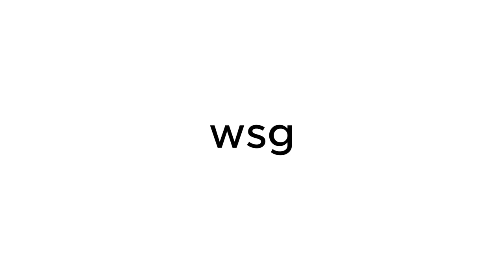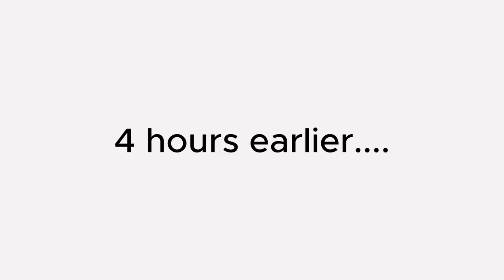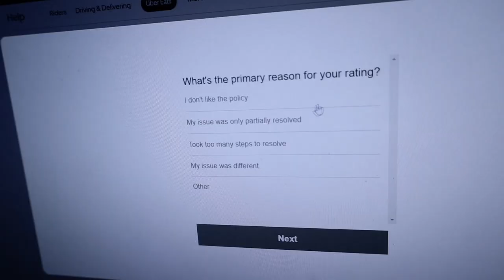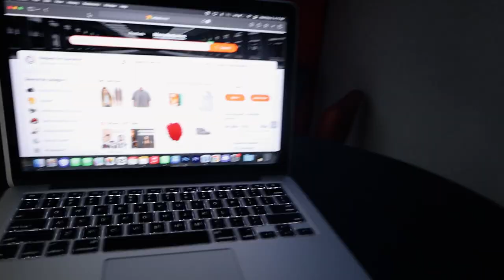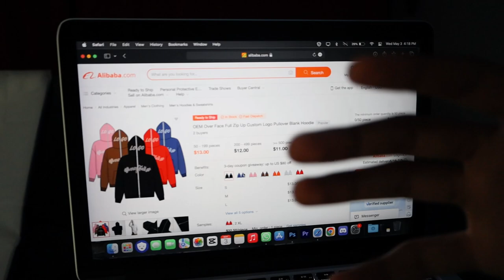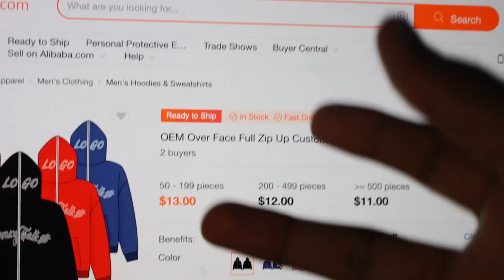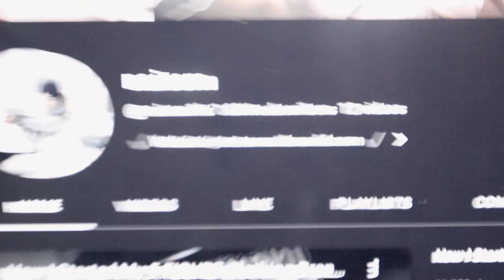How I Get FREE SAMPLES For My Clothing Brand *MANUFACTURER SAUCE*